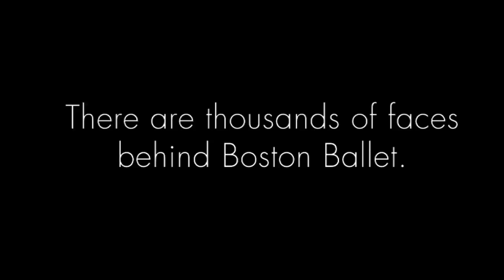Faces of Boston Ballet: Evelyn Cisneros-Legate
This video features Boston Ballet School's Marblehead Principal, Evelyn Cisneros-Legate. Learn about the significant work happening in Boston Ballet's studios, our unique partnership with the YMCA and Boston Ballet's engagement in the North Shore community.